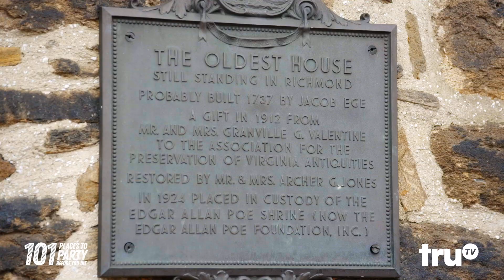Gabrus & Pally Visit The Poe Museum (Clip) | 101 Places To Party Before You Die | truTV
Jon Gabrus and Adam Pally visit the Poe Museum in Edgar Allan Poe’s hometown of Richmond, Virginia. Join the two comedians as they get buried alive at the Old Stone House, view the Enchanted Garden and play Poe’s piano.

About 101 Places To Party Before You Die:
Inspired by the best-selling book, “101 Places to Get F*cked Up Before You Die,” truTV’s new buddy-travel series follows comedians and longtime pals, Adam Pally (“Sonic 2", "Happy Endings”) and Jon Gabrus (“Game Over, Man!”) on an epic summer bromance. Even after 15 years of friendship and adventure, there’s still so much for them to discover from unique foods and drinks to local sites, and other idiosyncrasies that make each city tick. Locations featured include: Maui, Moab, Miami, Puerto Rico, Portland, Richmond, Atlanta and Denver.

About truTV:
Looking for something funny? truTV is the home for original, creator-driven comedy series with a distinct point of view. Subscribe so you never miss a clip from your favorite shows on our growing roster of critically-acclaimed premium scripted, non-scripted and hybrid series, such as 101 Places To Party Before You Die, Impractical Jokers, Tacoma FD, Fast Foodies, and more. Get your truTV fix on air, on truTV.com or by downloading the free truTV app for your phone and connected devices.